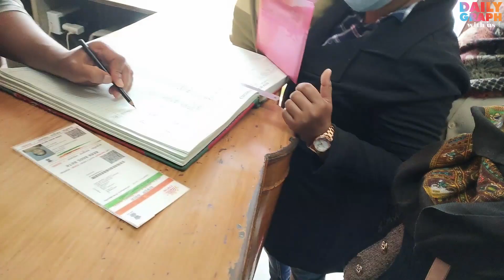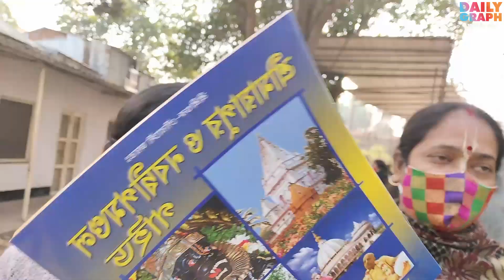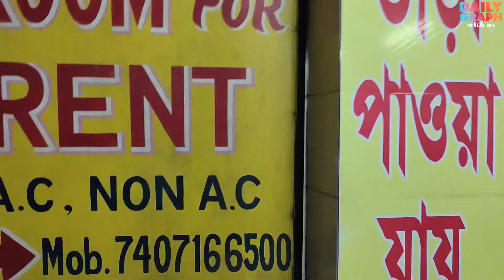Mayapur Iskcon Day 1 with family | Gada Bhavan Mahaprasad | মায়াপুর ভ্রমণ | after lockdown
Hello Friends!

I heartly welcome to all of you in the dailygraph with us channel. This channel contains Bengali videos on life style, food , travel, daily duties,  littile crafting etc.

Thanking You !